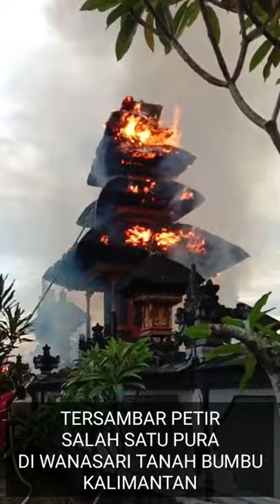TERSAMBAR PETIR salah satu pura di wanasari kalimantan terbakar